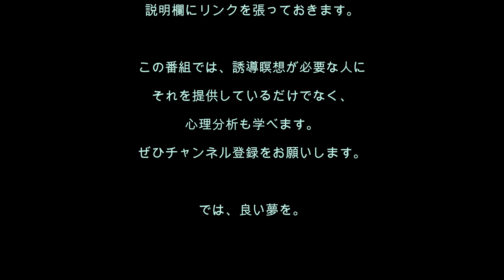心理分析を学ぶ78／「やろうと思っていたのに！」が口癖のあなたに贈る誘導瞑想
誘導瞑想は、聴くだけで自分が変わる「聴く薬」です。聴くことで人生の質が良くなり、運も良くなります。

今回の誘導瞑想はのテーマは、「自分に命令する」です。夫、姑、上司にガミガミ怒られている人たちで、「今やろうと思っていたのに！」と反抗している人が勘違いしていることを直しましょう。体が動かなくなる病気が気になっている人、「早起きしたいけど、できません」とか「ダイエットしたいけど、つい食べてしまいます」と言う人も、自分に命令することができない傾向にあり、自由意志というものを間違って認識していますよ。この心理をチェックしてくださいね。